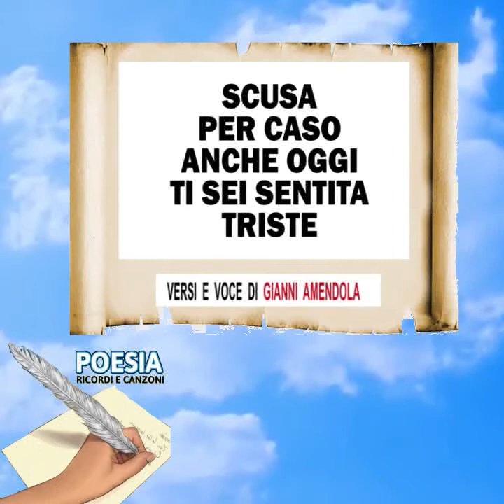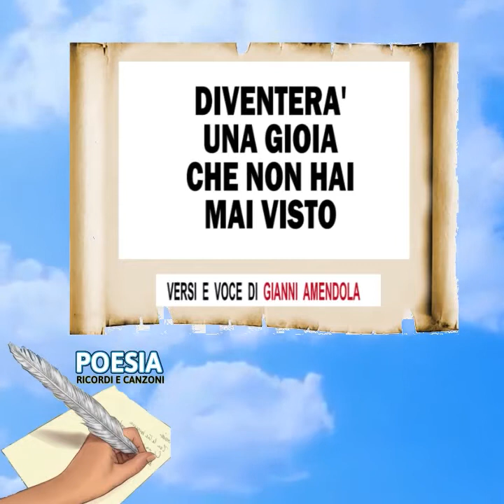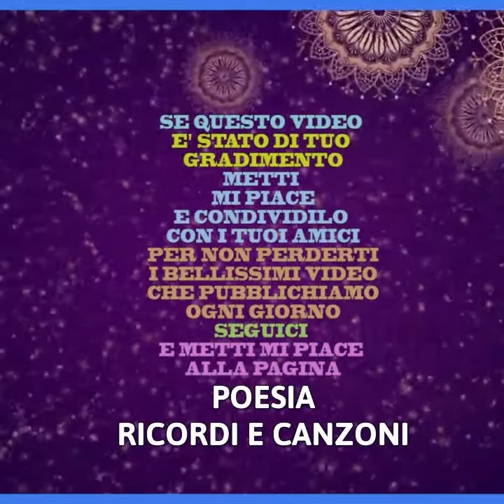BUONANOTTE TRISTEZZA - Poesia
Segui NAPOLI E' SEMPRE BELLA su Facebook
Segui NAPOLI E' SEMPRE BELLA su TIK TOK
Segui PEPPE A' SCUPPETTA su TIK TOK